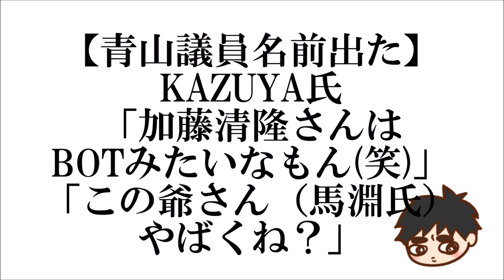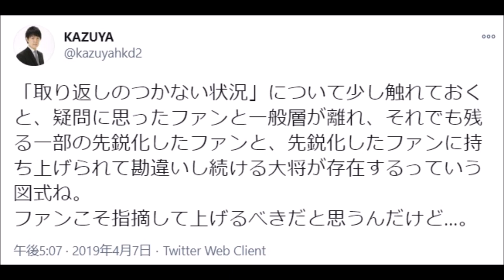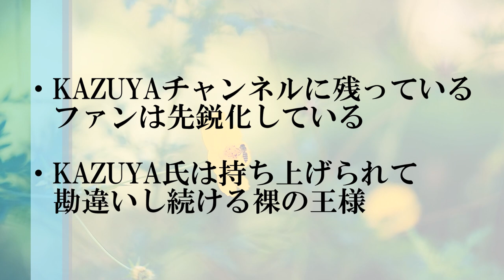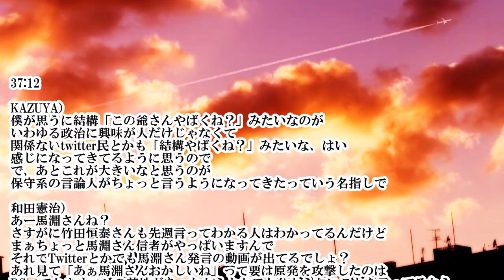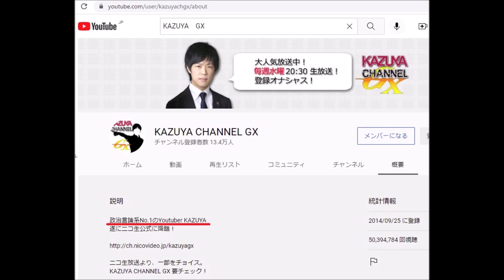【青山議員名前出た】KAZUYA氏「加藤清隆さんはBOTみたいなもん笑」「この爺さん（馬淵氏）やばくね？」 ※4/6【前半】『KAZUYAの(意味深)…な話』感想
●関連URL等

和田憲治氏「切り取り動画は僕の所は使わないで奥山さんだけで終わらせて欲しい」KAZUYA氏「中間だけ切り取られると危ない」←ええ！？^0^;

4/6【前半】『KAZUYAの(意味深)…な話』

10:11

和田憲治）
竹田恒泰さんがこの間、先週ね？馬渕さんの批判をしたんですけど

KAZUYA）
お、馬淵さん

和田憲治）
はい、登録が減ったっていうね(笑)

KAZUYA）
ぐふふ(笑)
それだからあのあれですよ
大統領選の時に陰謀論ウォッシュをしてないからですよ

和田憲治）
あーなるほどね

KAZUYA）
僕はあの時に大分陰謀論ウォッシュをしてるので
そういう人は大分離れたと思うんですけど
その方々が多分まだ残ってらして
馬淵さんの言う事が正しいんだーーって人がまだいらっしゃるでしょうからね

和田憲治）
なるほどねぇ
ちょっとまぁこれからですね、戦いは、はい、あると思います

10:46
KAZUYA@kazuyahkd2 午後5:07 · 2019年4月7日
「取り返しのつかない状況」について少し触れておくと、疑問に思ったファンと一般層が離れ、それでも残る一部の先鋭化したファンと、先鋭化したファンに持ち上げられて勘違いし続ける大将が存在するっていう図式ね。
ファンこそ指摘して上げるべきだと思うんだけど…。
12:06

和田憲治）
リョウタさん610円ありがとうございます
コメントを読んで）早い様でもう4月ですね
所であの加藤清隆氏のTwitter BOTが誕生した事をお二人はご存知でしょうか
知らないよね？(笑)出来たの？

KAZUYA）
うっひっひ(笑)
どういうことですか(笑)

和田憲治）
Twitter BOTがある

KAZUYA）
いや、だって加藤清隆さんが既にBOTみたいなもんじゃないですか(笑)
あっはっは(笑)

和田憲治）
あっはっは(笑)
そうきた！そうきたかー(笑)

12:24
37:12

KAZUYA）
僕が思うに結構「この爺さんやばくね？」みたいなのが
いわゆる政治に興味が人だけじゃなくて
関係ないtwitter民とかも「結構やばくね？」みたいな、はい
感じになってきてるように思うので
で、あとこれが大きいなと思うのが
保守系の言論人がちょっと言うようになってきたっていう名指しで

和田憲治）
あー馬淵さんね？
さすがに竹田恒泰さんも先週言ってわかる人はわかってるんだけど
まぁちょっと馬淵さん信者がやっぱいますんで
それでTwitterとかでも馬淵さん発言の動画が出てるでしょ？
あれ見て「あぁ馬淵さんおかしいね」って要は原発を攻撃したのは
DSってかネオコンの基地があったからとかワケ分からないことを言ってるから
それをやったんだって動画とかが回ってるんだけど
それを見たやつも「これは切り取り動画だ」って言ってる(笑)

KAZUYA）
あっはっは(笑)

和田憲治）
あの青山繁晴さんの動画の時と同じで
これただの切り取り動画だって(笑)

KAZUYA）
いやあれ全部みたらもっとヤバいですからね(笑)

和田憲治）
そうそうそうそう(笑)
これはただの切り取り動画だ
悪質な切り取り動画だっつっていってるんだよね(笑)

KAZUYA）
いや、仮に切り取りだったとしても
あの発言一つも擁護する所ないですからね

和田憲治）
本当に

KAZUYA）
だからやっぱり思考が停止しちゃってるんだなぁと

和田憲治）
全体を見たらこうじゃないとかね言ったりとか

KAZUYA）
いや逆にどう捉えるんですか(笑)

38:38